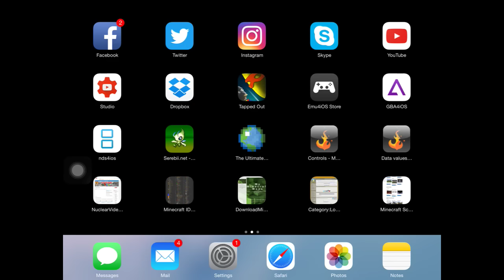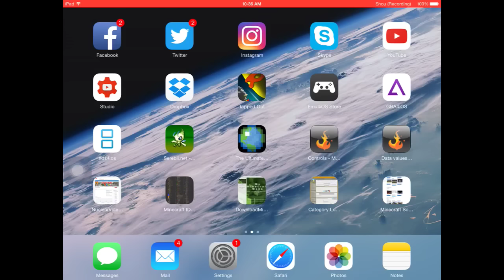The Simpsons Tapped Out: 4th of July Update 2016 (Pt.1)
Well, it looks like Homer went and blew up Springfield! Luckily, our overlords EA are here, once again, to bring new content to help us in our efforts to rebuild Springfield! Join me, your host (NuclearVideosHD) as I, with the help of Homer and the Skyfinger, showcase the latest content released in “The Simpsons: Tapped Out”.

Every sub counts and is very much appreciated! Your support over the years are what have inspired me to make these videos.

Keep on Tappin’

-Matt (NuclearVideosHD)

“The Simpsons: Tapped Out” is a freemium mobile game (Developed by EA Mobile) for iOS and Android, based on the American animated series “The Simpsons”. It allows users to create and maintain their own version of Springfield using familiar characters and buildings. The game is constantly being updated with new, often season-specific content!

▸ Kik: NuclearVideosHD
▸ Skype: NuclearVideosHD

⋆Mission Statement⋆

Hi,

My name is Matt, owner and creator of NuclearVideosHD! I am a YouTube Partner, Content Creator, Graphic Designer and legendary "The Simpsons: Tapped Out" player. My channel was started in July of 2012 in hopes to upload fun and creative videos that I enjoy making.

My ultimate goal as a YouTuber is to create videos that help and entertain my fans. I have promised myself that no level of success shall ever effect my basic duties as an entertainer and no matter how big my channel gets, I shall always respect, interact with and appreciate the loyal subscribers who make it all possible! For that, I genuinely thank you and appreciate the immense amount of support I have received over the years!

-Matt (NuclearVideosHD)